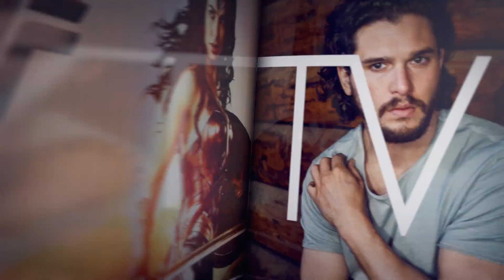Black Panther's Martin Freeman On The Office & The Hobbit (FULL) | PeopleTV | Entertainment Weekly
Our couch is visited by Martin Freeman, who looks back on his most famous roles, from The Office, to The Hobbit, to Black Panther and his new movie Ghost Stories.